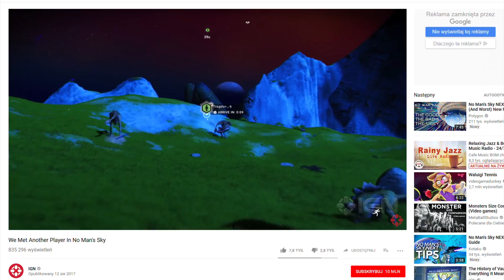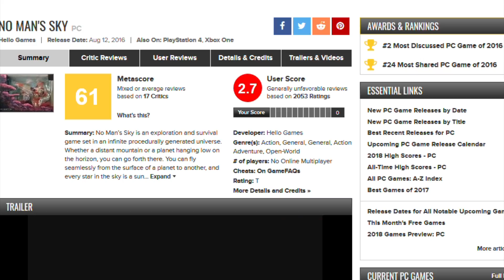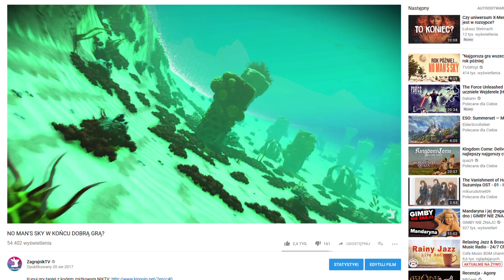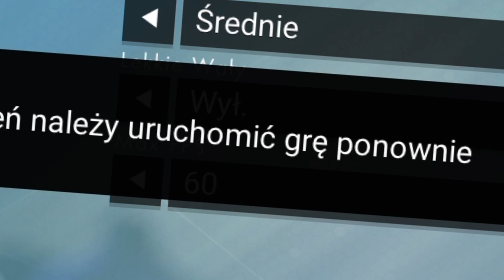Największa WADA No Man's Sky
Po dwóch latach od premiery No Man's Sky na pewno jest dużo lepszą grą, ale największa wada gry ciągle pozostała nienaprawiona...

Zajrzyj do naszego sklepiku i poznaj Graskotki!

Wbijaj do naszej grupy na fejsie!

MÓJ SPRZĘT:

i5 4440, 8 GB RAM, Geforce 1060 GTX,